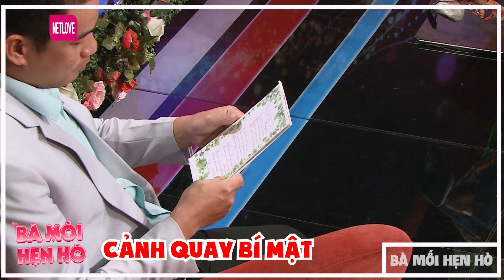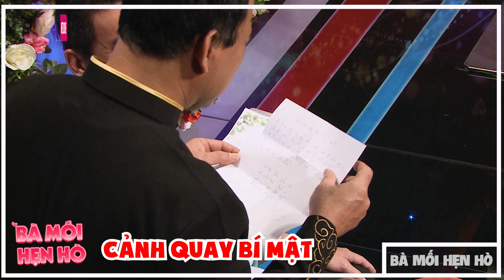Kỹ sư đẹp trai đòi cưới luôn Cô gái THẤT NGHIỆP về nuôi và cái kết ăn MÌ GÓI làm khán giả TÉ XỈU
Kỹ sư đẹp trai đòi cưới luôn Cô gái THẤT NGHIỆP về anh nuôi và cái kết ăn MÌ GÓI làm khán giả TÉ XỈU - Hẹn hò 2022 - Bạn Muốn Hẹn Hò Quyền Linh Cát Tường - Bạn muốn hẹn hò hài hước nhất - Hẹn hò hôm nay - Hẹn hò mới nhất
BMHH_631